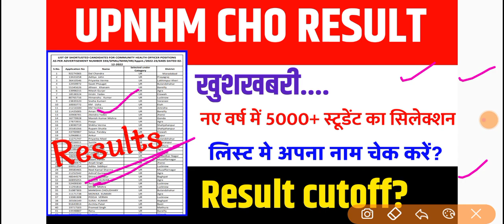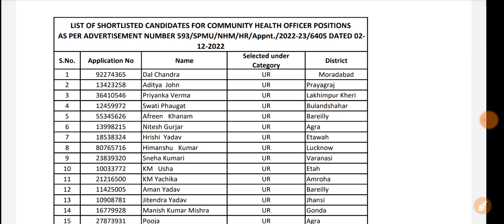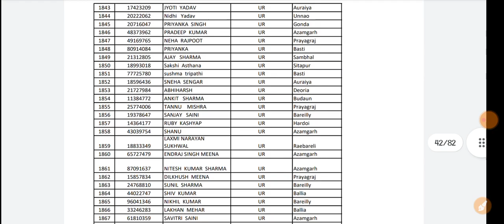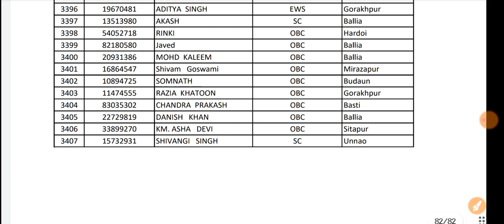UPNHM CHO Final Result with District Details 2022 | CHO Officer Result 🎉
How to Fill NHM UP CHO Vacancy Online Form 2022
Uttar Pradesh National Health Mission NHM, UP Call For New Application for Community Health Officers CHO Recruitment 2022 Candidate Can Apply Online Details Available Soon.
Candidate Read the Notification Before Apply the Recruitment Application Form in Uttar Pradesh Latest Govt. 5505 Post Recruitment 2022.